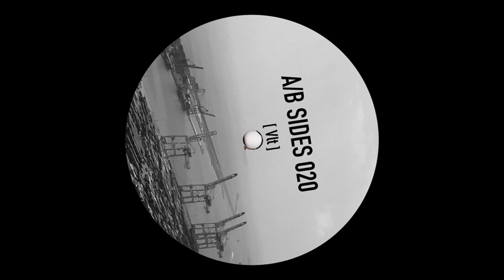A/B Sides 020 - Vlt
🔹 Buy link 🔹